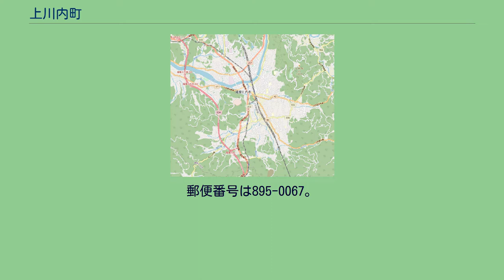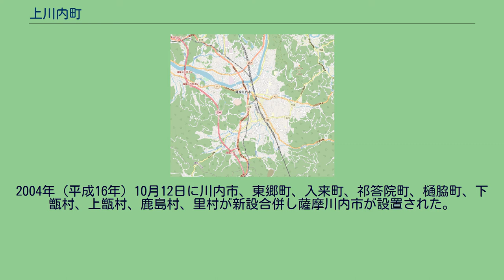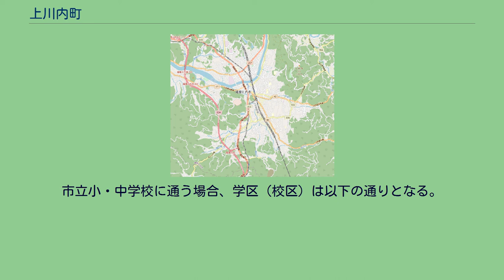上川内町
日本 」 鹿児島県 」 薩摩川内市 」 上川内町 上川内町（かみせんだいちょう）は、鹿児島県薩摩川内市の町。
旧薩摩郡川内町上川内町、川内市上川内町。
薩摩川内市の本土側の西部、薩摩川内市街地の北西部に位置している。
字域の北部から東方にかけては高城町、北方には陽成町、南方から西方にかけて五代町、西方には小倉町、東方には御陵下町がそれぞれ接している。
集落は桜井と佐目野の2集落がある。
中央部を国道3号がほぼ南北に通り、それに沿って肥薩おれんじ鉄道線が通っているが、字域内には駅は所在していない。
最寄り駅は隣接する御陵下町に上川内駅が所在している。
上川内町という字名は上川内駅が付近に所在していることに由来している。
2004年（平成16年）10月12日に川内市、東郷町、入来町、祁答院町、樋脇町、下甑村、上甑村、鹿島村、里村が新設合併し薩摩川内市が設置された。
字域内には肥薩おれんじ鉄道線が通っているが駅は所在していない。
最寄りの駅は上川内駅である。